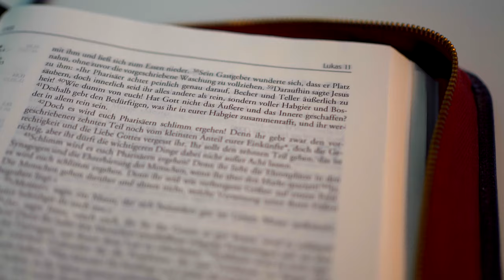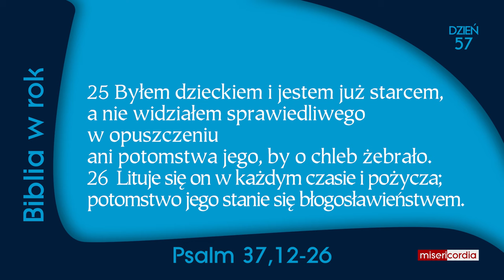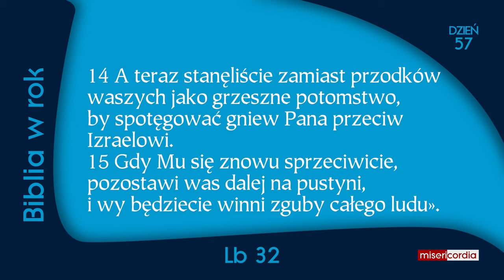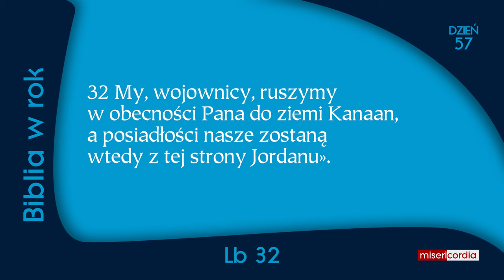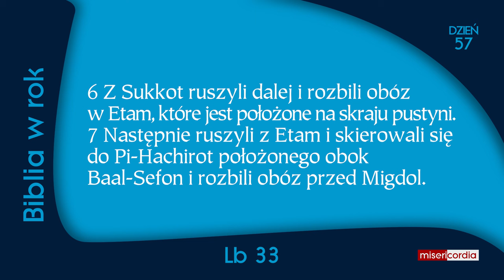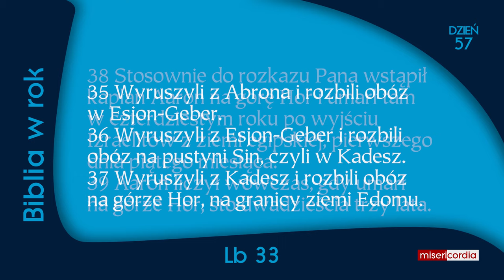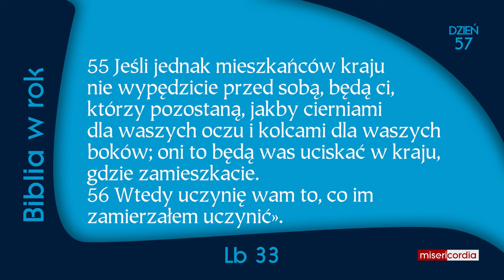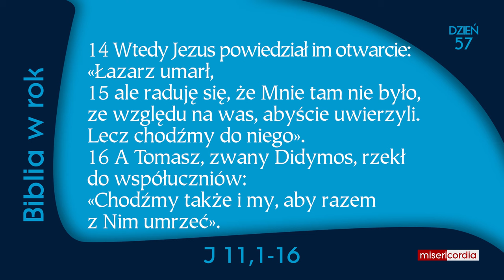Biblia w rok [57] | 26 lutego | Ps 37,12-26; Lb 32-33; J 11,1-16